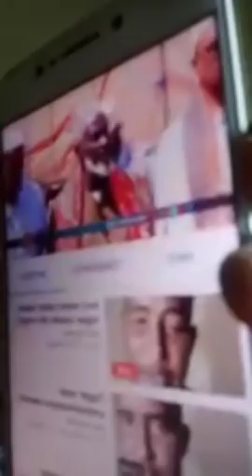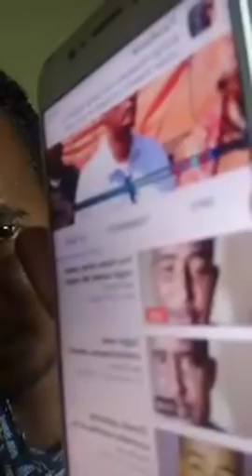War Deg Deg ah Inuu halyey yahay caawa cagjar tusaale idin noqon kara miyaa laygu diiday?